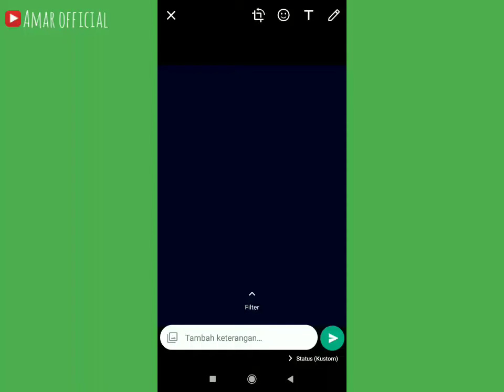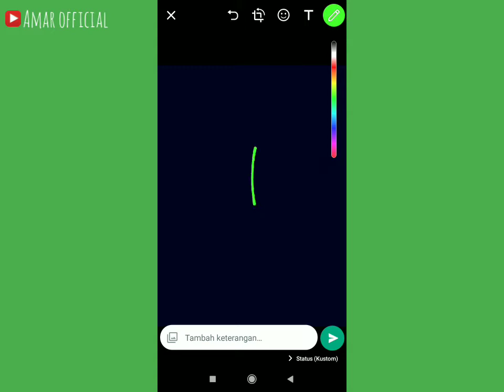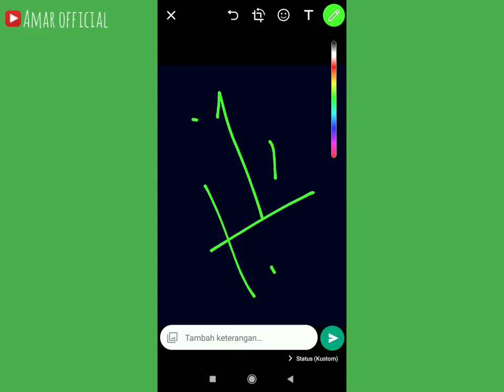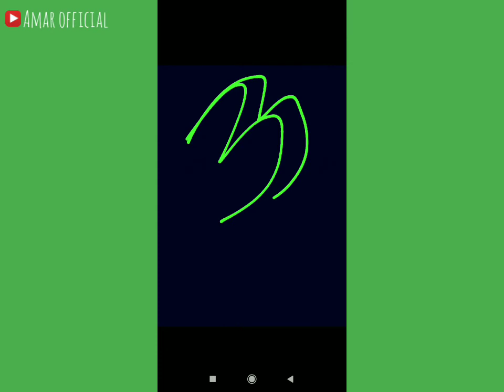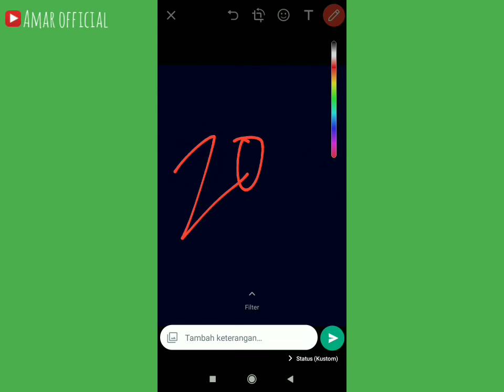Pola orderan gacor by AMS